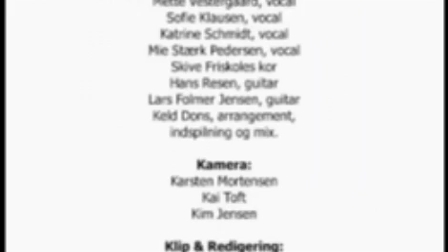Danske Hospitalsklovne - Sammen med dig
Danske Hospitalsklovne får syge børn til smile. Vi har fået produceret denne støttesang til vores fordel og indtægterne fra salget går 100 pct. til hospitalsklovnenes uvurderlige arbejde på de danske børneafdelinger.
Køb sangen via vores hjemmeside for 50,- kr + porto
Du kan også læse mere om vores arbejde og hvilke andre muligheder der er for at støtte på vores hjemmeside.